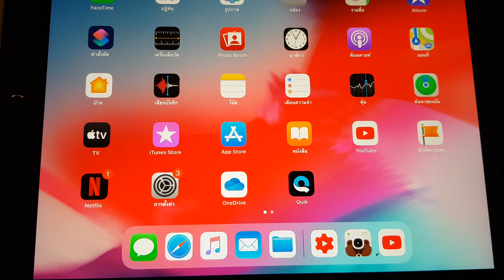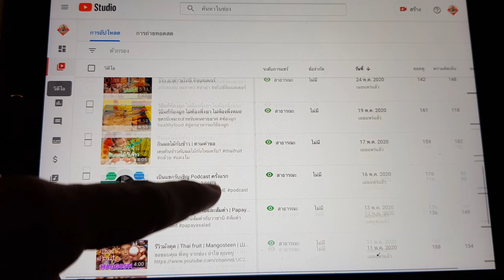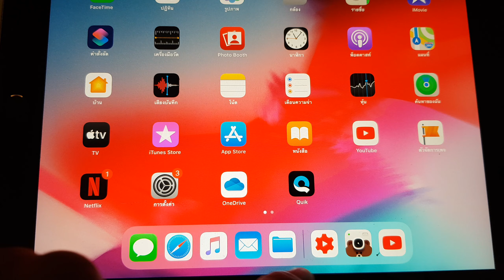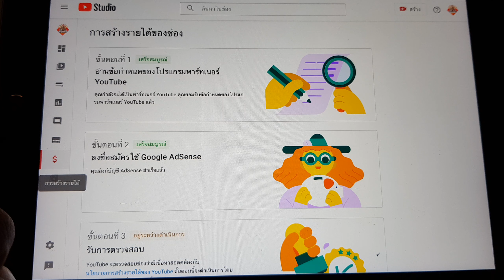หลังจากรอการตรวจสอบ การสมัคร AdSense ตอน2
ต่อจากคลิปที่แล้วครับ ตอนนี้ผมก็ผ่าน2ขั้นตอนเรียบ่อยแล้ว